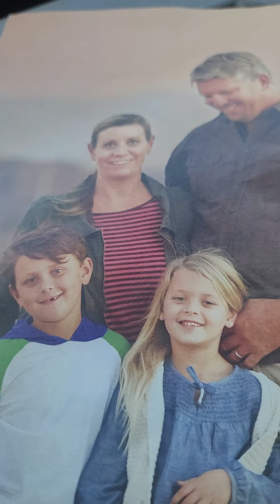September 3rd's business plan.